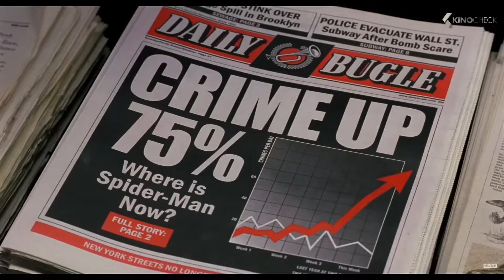How to watch Marvel movies (MCU) in order Phase 1 to 6 (2002-2028)| MCU old & upcoming movies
How to watch Marvel movies (MCU) in order Phase 1 to 6 | All Marvel Movies 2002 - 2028 in Hindi

2. How to watch X-men Movies in order | X-Men All Movies List 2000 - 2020 | (Explained in Hindi)

In This video, I made all sequences of Marvel movies then you guys must understand the Marvel Cinematic Universe properly